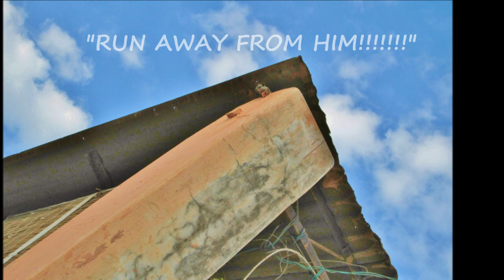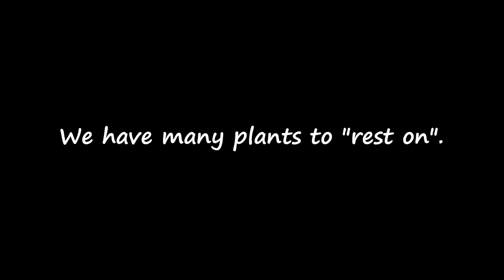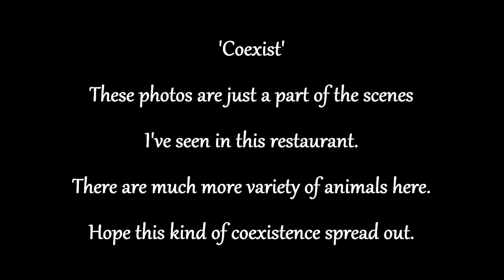Photo Diary - Animal Restaurant Coexist - Squirrel & Others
I stayed at this rooftop restaurant for a while. This is a photo diary of reality, but funny like a cartoon. Many kinds of animal neighbours living in nature visit here. Hope this kind of coexistence spread out.

Guest :
Squirrel, Cat, Pigeon, Dragonfly, Ant, Monkey, Dog, Sparrow, Turtle, Yellow wattled lapwing, Bee, 'Long tail bird', 'Pink bird'.
(I don't know the name of two birds, please let me know if anybody knows)

Sounds :
I played Indian classical instruments with free style. Also played an international nursery rhyme & Nepali folk song. "Old McDonald had a farm" & "रेशम फिरिरी".

Credits :
Photography & Recording  & Video - Pooja Pao Lee (पूजा)
Music by Tabla (without Bayan) & Bansuri Flute - Pooja Pao Lee
Restaurant Location - Somewhere in Udaipur, Rajasthan, India

Pooja Pao Lee = 'Migrant Spirit' after near-death experience